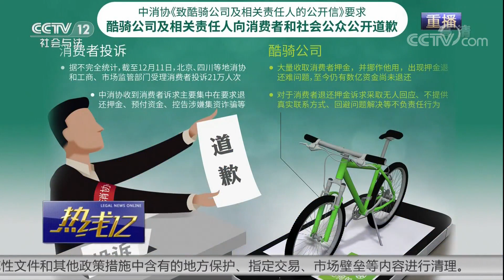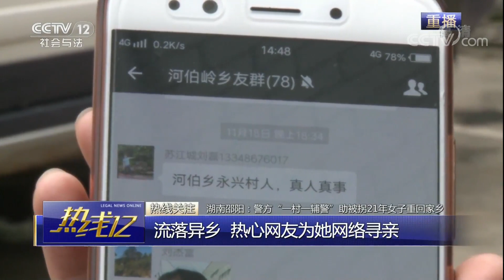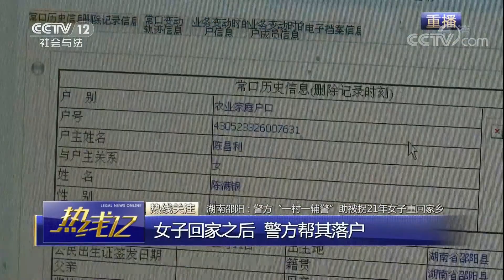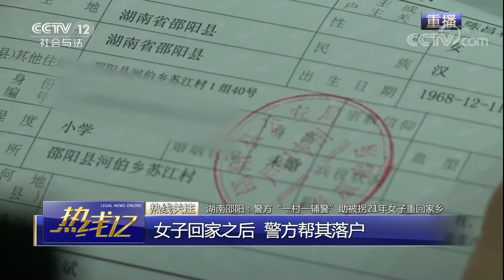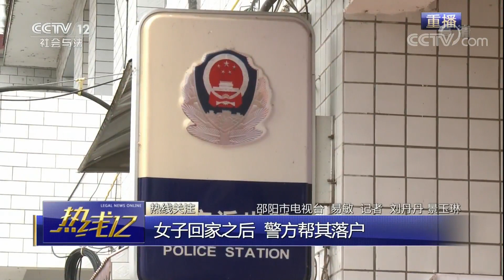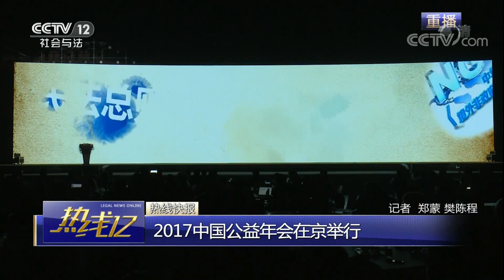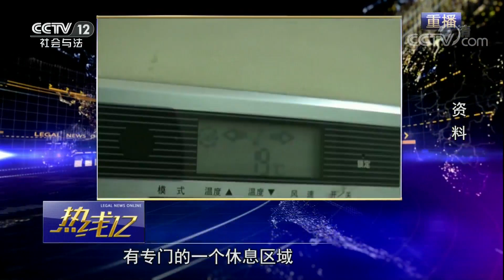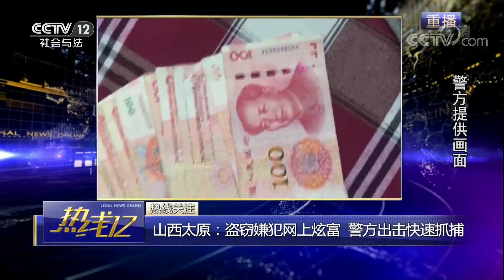《热线12》 20171214 男子私锁共享单车 遭阻止后还摔车 | CCTV法制